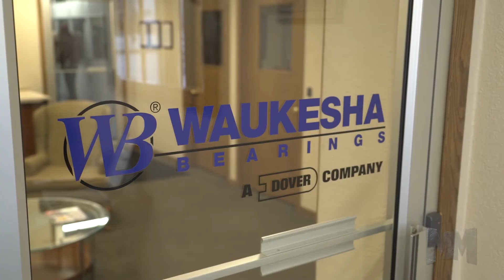Waukesha Bearings on Manufacturing Marvels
Manufacturing Marvels® goes inside the Waukesha Bearings facility in Antigo, Wisconsin, to highlight our leadership in fluid film bearing technologies.